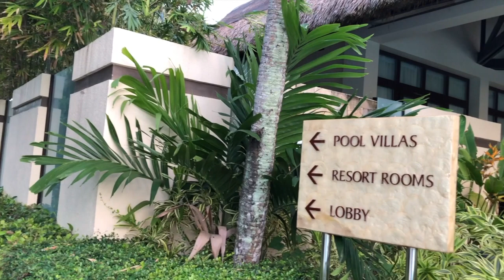HENANN RESORT ALONA BEACH | BEST TO STAY IN BOHOL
The 5 star resort and the biggest beach resort in Panglao Island, Bohol.

Planning the perfect trip? We give you everything right here, where you need it. Don't forget to click the link where you can find more what you're looking